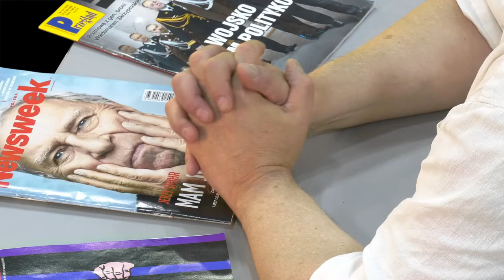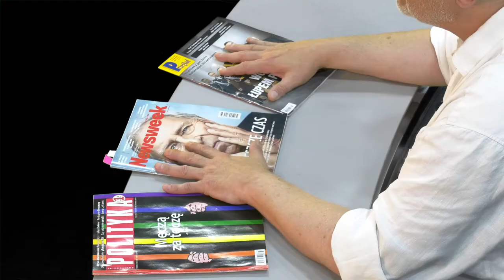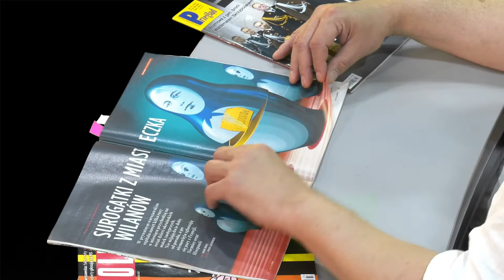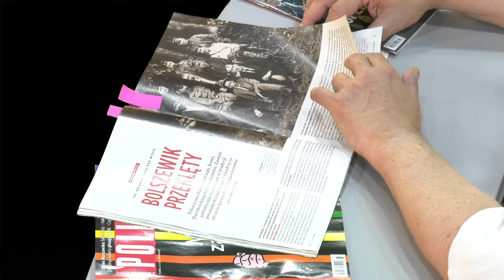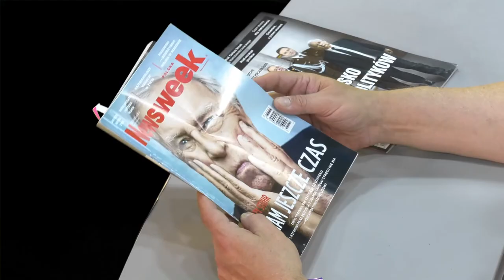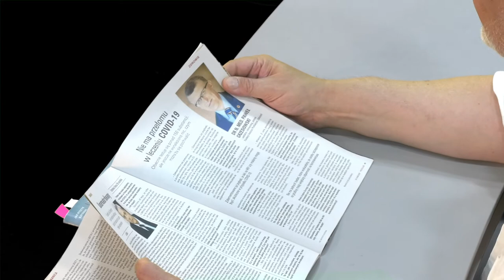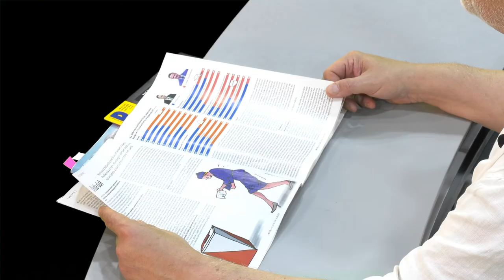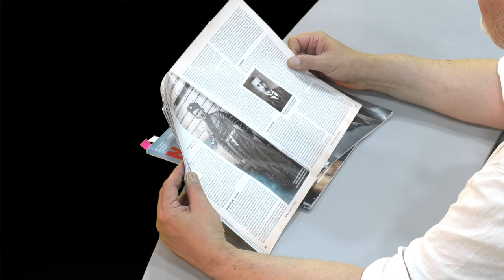Wycinanki Prasowe #12.08.2020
W ubiegłym tygodniu najważniejsze wydarzenia związane były z tęczową flagą. I cóż mamy na ten temat w tygodnikach opinii? W Newsweeku nic, w Przeglądzie nic. Jest trochę w Polityce - mówi Jacek Rakowiecki w najnowszych Wycinankach Prasowych. - Pytanie, czy tygodniki są takie nijakie, bo nijakie są elity, które je czytają, czy też elity są nijakie, bo takie są tygodniki.

W subiektywnym przeglądzie tygodników opinii Jacek Rakowiecki omawia: Politykę, Przegląd i Newsweek.
Obserwuj nas!